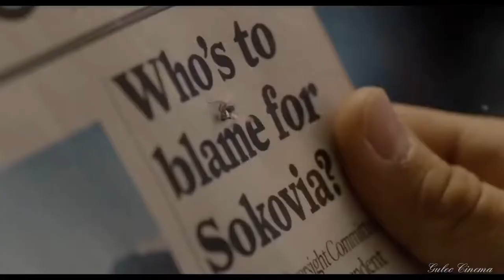Karınca Adam | Hapishaneden Kaçışı | ANT-MAN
Adil Kullanım ►